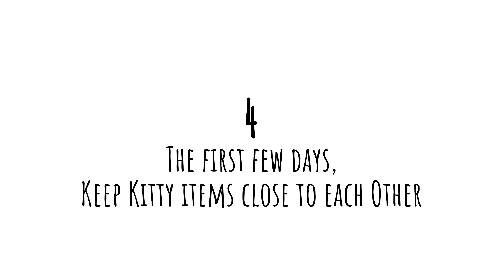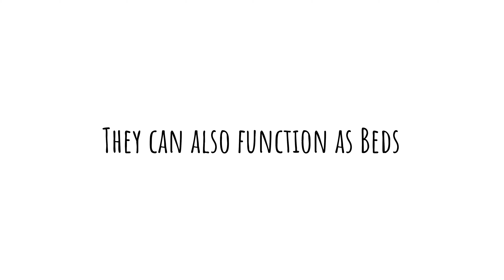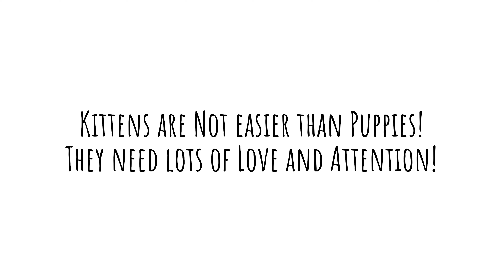Bringing Kitten Home - 13 Things We Learned about Habits: Eating, Sleeping, Playing, Pooping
Are you a new cat owner? Watch this for 13 things we learned from discovery and various sources about eating, sleeping, and toilet habits, and more!

Mooni is a British Longhair kitten born in June 2020. In this video, you see clips from when she was 12-14 weeks old.